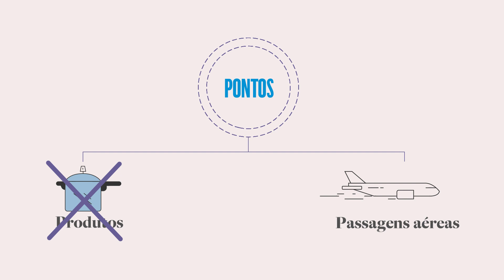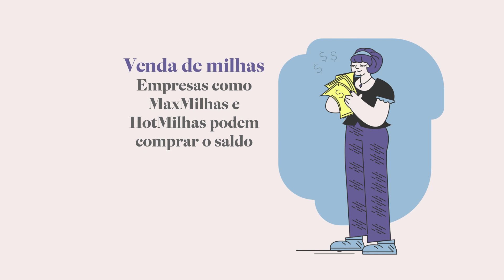Como usar os pontos acumulados nos programas de milhagem?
Qual a melhor maneira de resgatar milhas?
Há muitas possibilidades para as milhas além de passagens aéreas. Mas será que valem a pena?

Trocá-los por produtos dificilmente será vantajoso; veja mais dicas